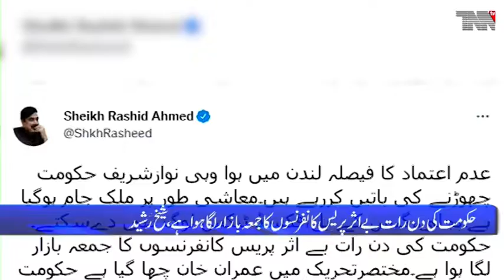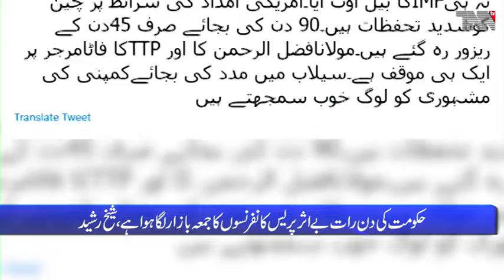Pakistan top Stories 31 7 2022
Sheikh Rasheed mocks Nawaz Sharif, claims PML-N leader is considering to leave govt

Rupee to see improvement 'in next two weeks', Miftah Ismail says

Rescue efforts underway as rains, floods wreak havoc in parts of Balochistan

SDN BHD. launched its operations In Malaysia with over 20 years of experience in Television News and Multimedia Productions in Pakistan by the name of TNN # (Television News Network (Pvt.) Ltd.) Formed, under the leadership and strong guidance of Mr. Sattar Habib, a well known name in the Electronic Media Industry of Pakistan.

Pakistan Army.
Pakistan Air Force.
Pakistan Navy.
Pakistan Steel.